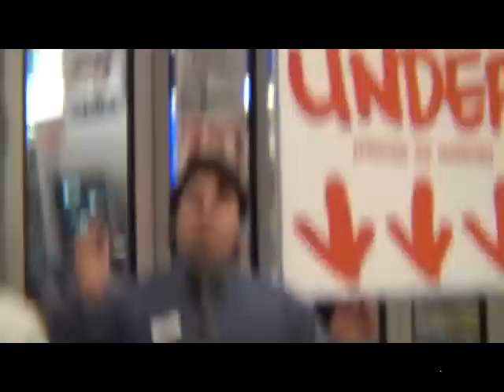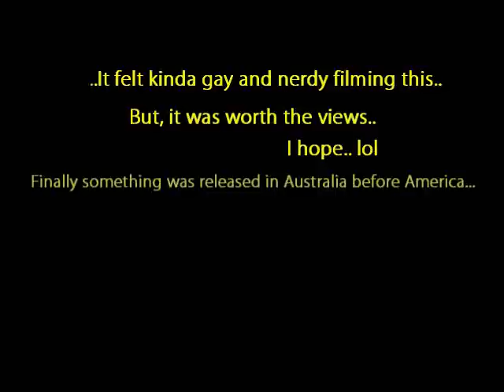Halo 3: ODST - World's FIRST midnight launch [HD]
Video taken at 11:30pm - 1:00am on 22/9
This is the official release video of Halo 3: ODST in not only Australia.. But the whole world! It felt weird filming it, but I was asked to lol. Finally something rad came out in Australia before America! Hope you enjoy it!

Camera used: SONY HDRCX12MS w/Fish-eye Wide Conversion lens.